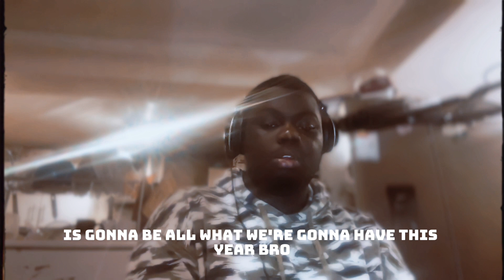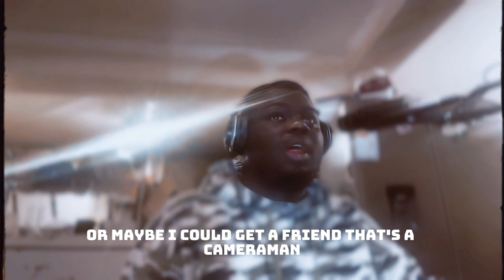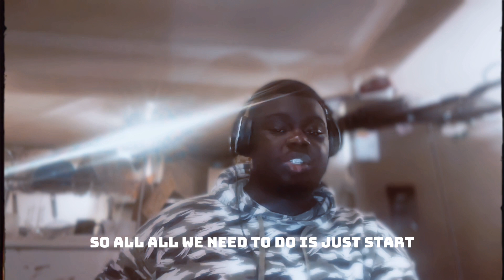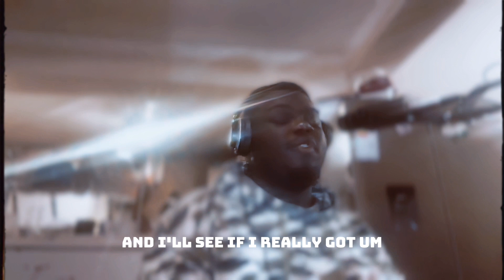DEAR end of 2024 2024 #2024